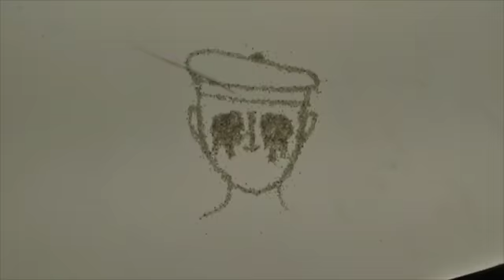Residence Marc Menager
Cette vidéo traite de Residence Marc Menager